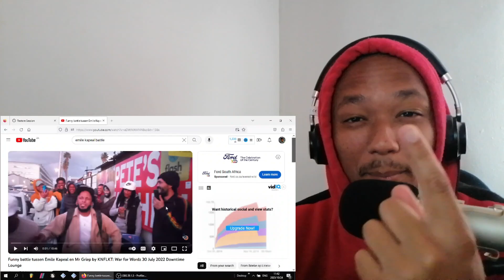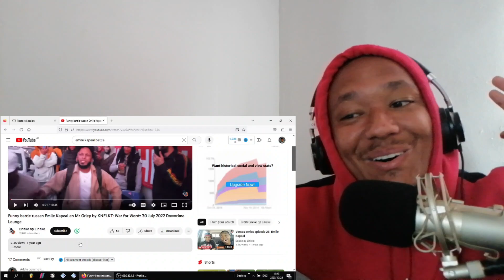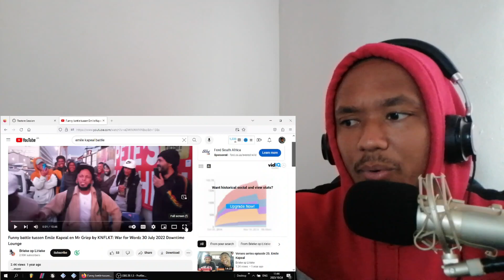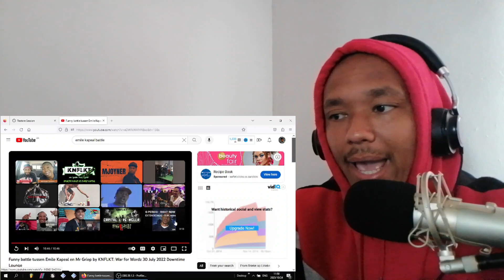Greatest Rap Battle Of All Time (EMILE KAPEAL VS MR GRIEP)